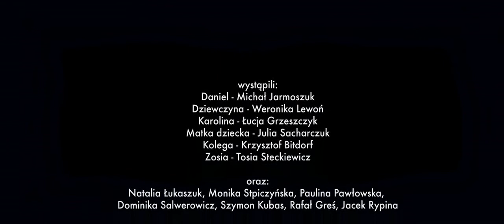Dzieciak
VI Festiwal Krótkich Form Internetowych w Lublińcu

autor:
Bartek Tryzma

Opis:
Daniel Wychodzi z kilkumiesięczną córeczką do sklepu po papierosy ...